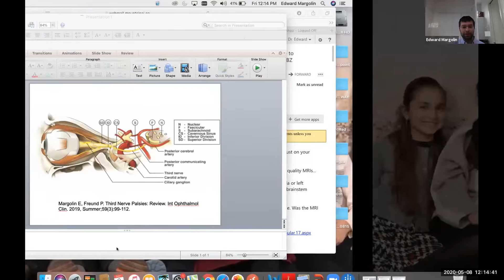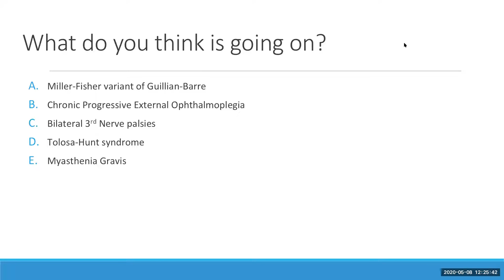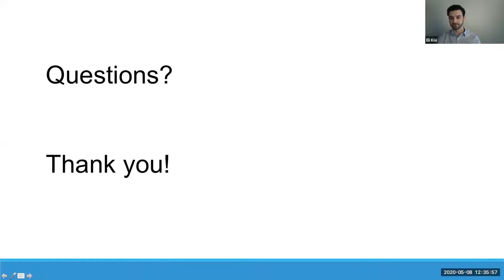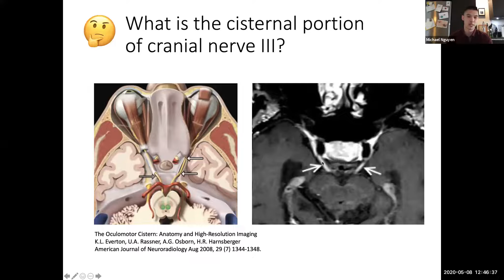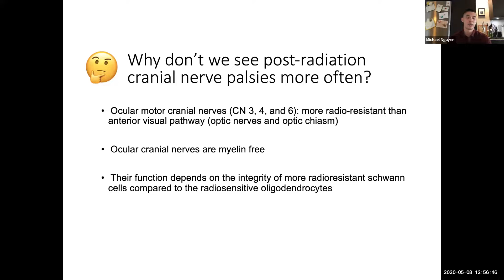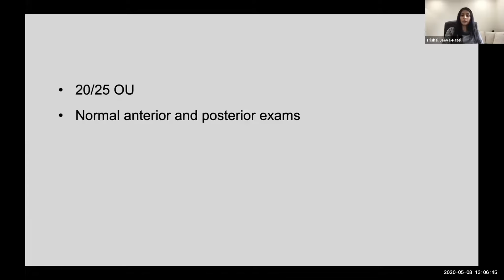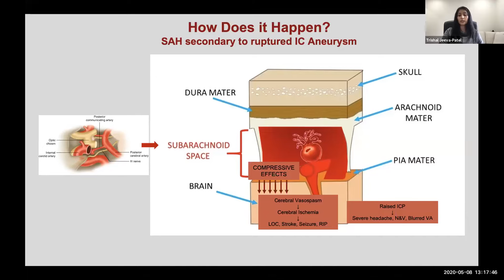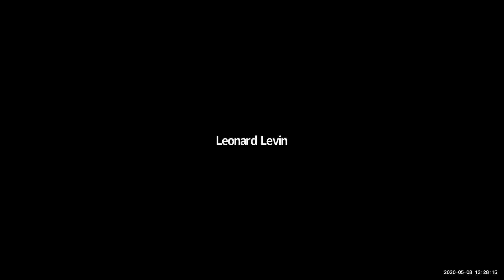2020-05-08 Uoft DOVS - Grand Rounds Moving Along the 3rd Route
Learning Objectives
1. Be able to describe the anatomy of the third cranial nerve
2. Be able to describe most common causes and clinical presentation of disorders that can affect the third cranial nerve along its route
3. Be able to formulate a clear management plan for patients presenting with third cranial nerve dysfunction